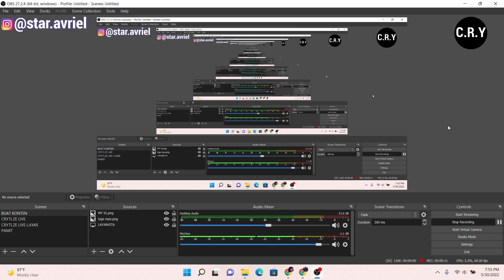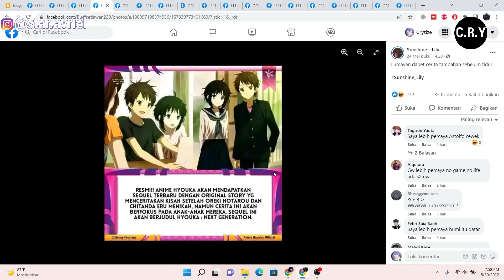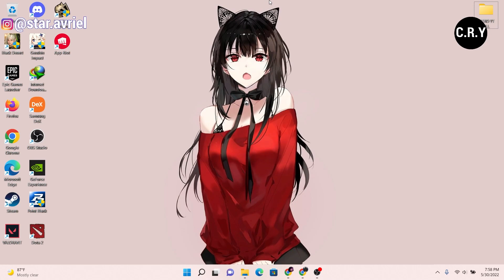HYOUKA SEASON 2 ? Bakal Plagiat Naruto ? - Mari Kita Bahas Berita Basi Ini